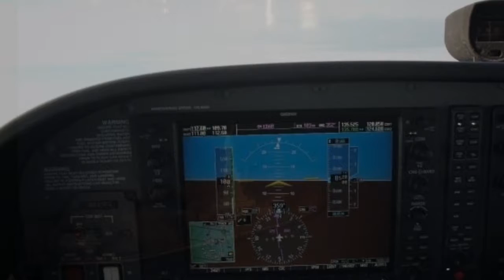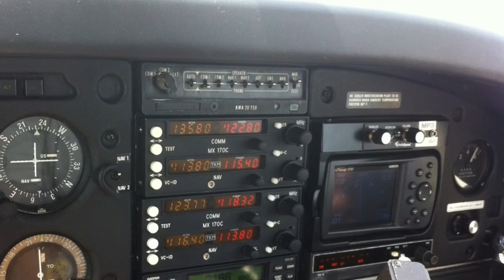Flight From 3N6-KDAB NJ-Florida In A Piper Warrior